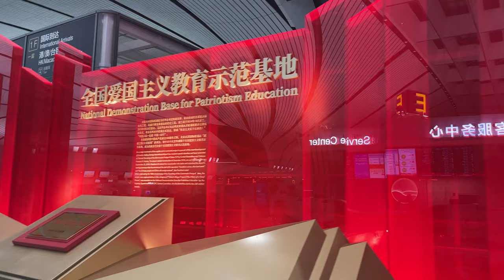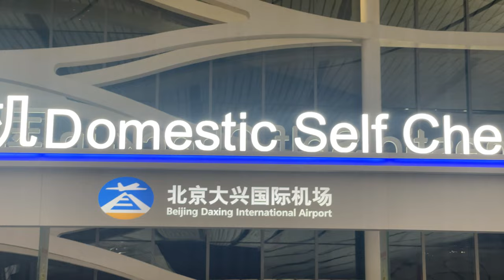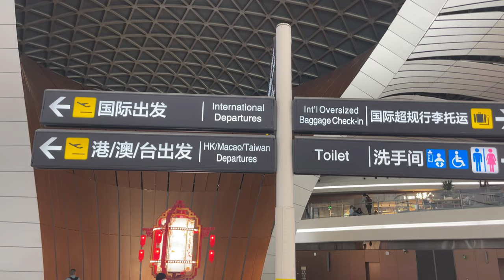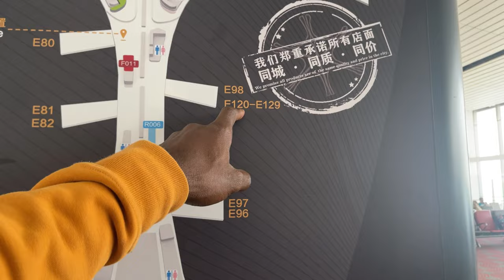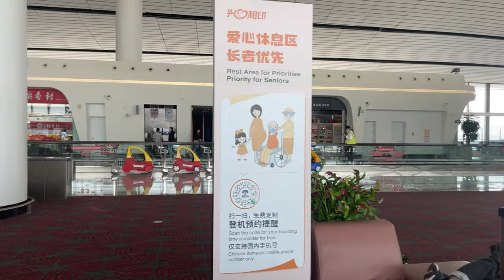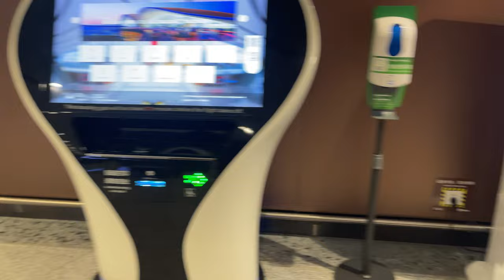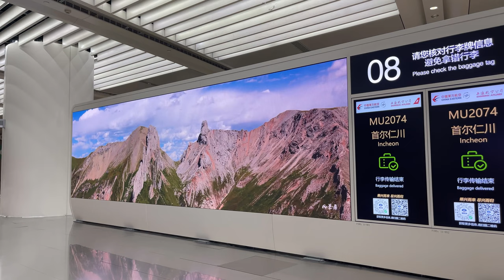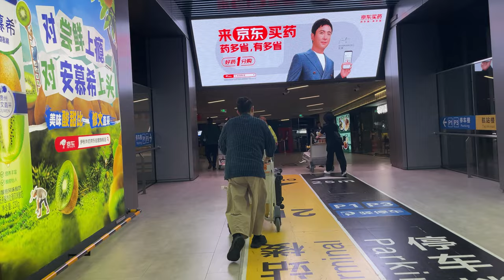Inside a 7 billion dollar Airport: Beijing Daxing International 大兴机场#china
Beijing Daxing International Airport (PKX), also known as Beijing New Airport, is the biggest airport in the world. It is also the second international airport of Beijing along with Beijing Capital International airport. The airport’s design is pioneering while its location on Daxing District (the southern suburbs of Beijing) is ideal in order to serve the Chinese capital and the neighboring areas of Hebei and Tianjin. The new mega-airport hub now handles up more than  45 million  and an outstanding 100 million passengers in the future.
Daxing airport is located at the frontier between Beijing and Langfang, Hebei Province and is expected to serve the needs of Beijing, Tianjin and Hebei areas. Its location was selected after thorough analysis. With a 46 km-distance from Tiananmen Square, a 67km-distance from Beijing International Airport and a 26 km-distance from Langfang City Center, Daxing airport aims to become the main airport hub of the region.
In this website you can find all the information regarding Beijing Daxing International Airport (PKX); Flights (Arrivals, Departures and Airlines), Airport Facilities and Services, Passenger Information and Transportation Guides.
How big is Daxing airport?
The gigantic Daxing airport, with the impressive shape which has given it the nickname “Starfish”, has enormous dimensions. There are currently 4 runways (with the prospect of becoming 7 in the future) and a vast terminal building covering a 700.000m² area while the ground transportation centre extends to 80.000m².
How much did Daxing airport cost?
The construction of the mega-airport, which is expected to eventually become the busiest airport in the world, cost an unsurprisingly large amount. The Chinese government is estimated to have paid approximately US $17.47 billion for this colossal project.
What about the Daxing airport master plan?
The Daxing airport master plan was assigned to NACO (Netherlands Airport Consultants) and was developed with high respect to environmental protection. Since there are less than 600m between checkpoints and gates and a minimum waiting time for buggage claim, this airport was built on the basis of simplifying passenger procedures.. Furthermore, NACO paid great attention to the ground transportation system of the airport. High-speed and intercity trains, metro and public buses will connect the new airport to Beijing city and other major areas in a fast and efficient way.
How many runways does Daxing airport have?
Daxing Airport has 7 runways and 79 airport stands. The  runways sizes are impressive while the airport stands are suitable both for one twin-aisle and two single-aisle planes and will be able to serve about 620.000 flights annually.
What are the transportation options from Daxing airport?
Daxing airport transportation system is effective and affordable. The new Beijing-Xiong’an Intercity railway connects Daxing airport to Beijing city center in 20 minutes, costing 30 RMB (3.8€ / 4.2$) while the new Daxing airport subway Line will take you to Beijing in only 19 minutes with a cost of 35 RMB (4.4€ / 4.8$) per person. Moreover, Daxing airport taxis will transfer you to your destination in comfort with an average fare of 220 RMB (29€ / 30.5$). However, you can also use the 6 less expensive (only 40RMB (5€ / 5.5$) for an adult ticket) Daxing airport bus lines.
Is Beijing Daxing airport the biggest in the world?
A lot of discussions have been going on about which airport is expected to be the biggest in the world. Beijing Daxing airport and Istanbul new airport (the two most recent and biggest airport projects) “claim” this title. Beijing Daxing airport has, in fact, the biggest, single terminal building while Istanbul International airport, in its final phase, is expected to be the biggest airport globally in terms of passenger traffic.
Who designed Daxing airport?
Daxing airport’s terminal building is the impressive outcome of the collaboration between ADP Ingeniérie (ADPI) and the architecture team of Zaha Hadid (ZHA) who tragically passed away in 2016. Subsequently, in August 2018, Hong Kong design studio Lead 8 undertook the design of the new commercial terminal which is anticipated to respond to every passenger’s needs.
Who owns Beijing Daxing airport?
The colossal project of the Daxing airport construction was funded by the Chinese government. With its budget reaching 11.5 billion U.S. dollars (80 billion yuan), the second Beijing airport is one of the biggest airports in the world, ultimately serving a 100 million passengers annually!
Airport Name: Beijing Daxing International Airport
IATA Code: PKX
ICAO: ZBAD
Location: Daxing, Beijing & Guangyang, Langfang